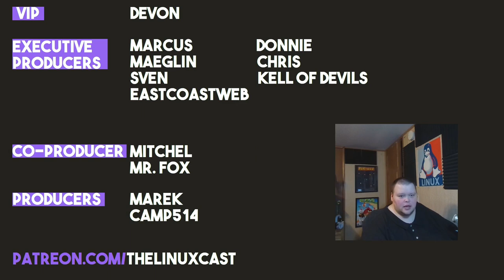Is Ricing a Waste Of Time?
Today I talk about my obsession with ricing.

Kell of Devils - Tier 3 Patron